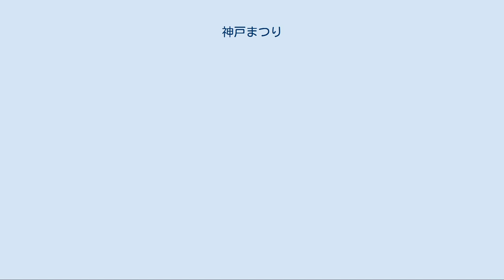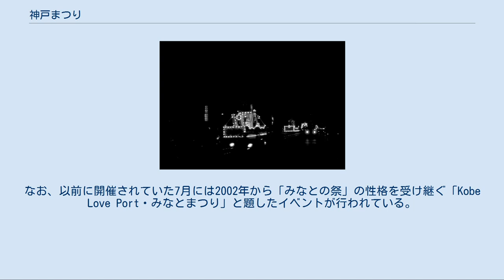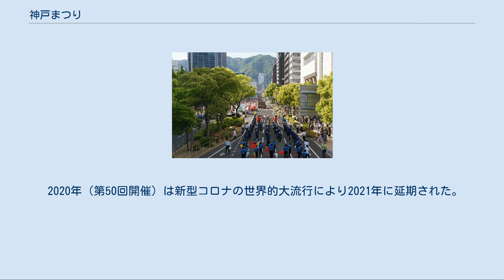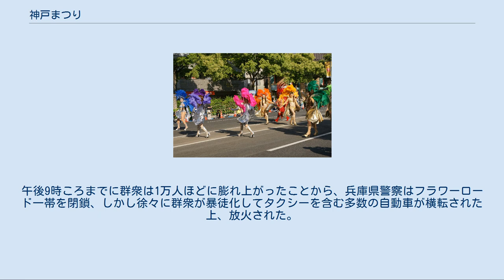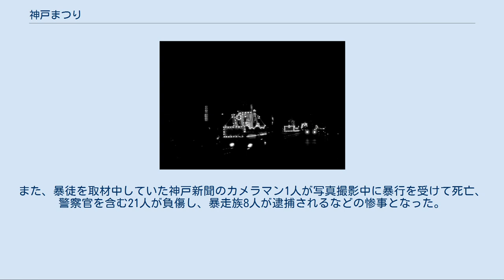神戸まつり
神戸まつりメインフェスティバル 神戸まつり（こうべまつり）とは、神戸市の財政援助団体である神戸市民祭協会が主催し、1971年（昭和46年）に市民参加型の画期的な祭りとして誕生した。
兵庫県神戸市の中央区三宮を主会場に、市内各地で実施されている兵庫県最大の祭典である。
テーマは「緑と海そして愛」。
 湊川公園前のパレード（1963年頃） ミス神戸を乗せたトラックの行進（1963年頃） 神戸市電（路面電車）を使った花電車（1963年頃） 元来、神戸まつりの前身となるイベントは、戦前の1933年から開催されていた「みなとの祭」や1967年の「神戸港開港100周年記念祭」、並びにその前夜祭の「神戸カーニバル」である。
神戸市の姉妹都市からの来賓を招待した式典や市街地でのパレード、みなとの女王のお披露目、神戸市電（路面電車）を使った花電車就航、国際大行進、懐古行列、市内の電飾などがあった。
第1回「みなとの祭」が開催された1933年（昭和8年）当時は全国的な不況であり、神戸も例外ではなく、これを払拭するため、おりしも来神中のアメリカのポートランド関係者から同市のローズフェスティバルの話を聞きそれを参考に、当時の市長が市民祭として発案した祭りとされている。
いわゆる伝統的な祭りではなく、市民創造型の新タイプの祭りとして始まった。
 その後、1971年に交通事情の問題などを理由としてこの2つのイベントを統合した現在の「神戸まつり」が5月中旬の金・土・日曜日の3日間を中心に開催されるようになる。
クィーン神戸のお披露目、各行政区における地域祭典、市民団体やマーチングバンド、姉妹都市からの来賓、さらに、サンバ・カーニバルなどによるパレードを開催している。
 1995年の阪神・淡路大震災の影響で、同年の第25回開催は中止となる（大会の回次はそのまま残している）。
また、この第25回の代替に元町商店街や南京町において、当初の予定とほぼ同時期となる5月20日と21日に「神戸五月まつり」が行われた。
これを1995年の神戸まつりとみなすこともある。
 1996年以降、7月20日が海の日として祝日になったことから、この日を中心とした開催に移動した。
この年は各種企業や団体などから多くの協賛金が集まり、姉妹都市であるリオ・デ・ジャネイロから200名を越すエスコーラ・ジ・サンバの人たちが招聘され、また東京の浅草サンバカーニバルをはじめ全国のお祭りやパレードに出場するサンバチームも招待され、2日間にわたりパフォーマンスを繰り広げた。
 2001年まで祇園祭、天神祭とならぶ「京阪神三大夏祭り」として周知させる動きもあったが、2003年から適用されたハッピーマンデー制度により、海の日が7月第3月曜日に移ったことや参加者・観客の根強い要望もあって、2002年から元の5月に回帰して開催を続けている。
2005年以降は、日曜日に行われていたパレードが土曜日に変更されたが、2008年には再び日曜日にパレードが実施された。
なお、以前に開催されていた7月には2002年から「みなとの祭」の性格を受け継ぐ「Kobe Love Port・みなとまつり」と題したイベントが行われている。
 2009年（第39回開催）は市内で新型インフルエンザ（鳥インフルエンザ）の感染者が出た影響により、5月17日のメインフェスティバルの全てのイベント、5月16日の各区のまつりのうち、東灘うはらまつり・六甲ファミリーまつり・ふれあい中央カーニバルは中止となった（市内のその他の区では予定通り開催された）。
メインフェスティバル会場である三宮界隈では開催中止を知らせる看板が至る所に掲げられ、開催当日は交通規制により迂回運行となるバスも通常通りの運行となった。
 当初、荒天などによる中止の場合でも延期の予定が無かったため、中止が決定した際は第39回としての実施はせず、第25回の時と同様「欠番」扱いの予定だったが、その後「交通規制を敷かない」のを条件にステージ行事だけでも実施する方針となった。
しかし5月28日の神戸市長による「ひとまず安心宣言」の中で、中止されたイベントのうちメインフェスティバルを7月19日に同規模で実施されることが発表された。
ただし、時期的に日差しの強い日中の時間帯は避けざるを得ず、パレードも夕刻スタートで時間短縮を予定しており、当初参加する予定だった団体にのみ出場の可否を問い、団体数が多い場合は抽選にて決定するとしている。
 2020年（第50回開催）は新型コロナの世界的大流行により2021...